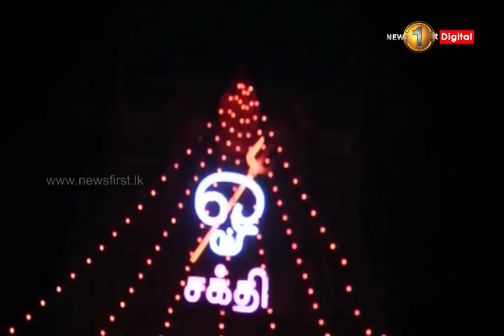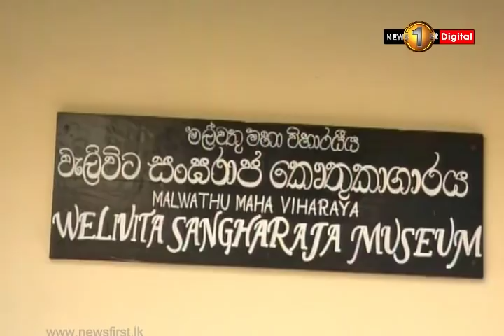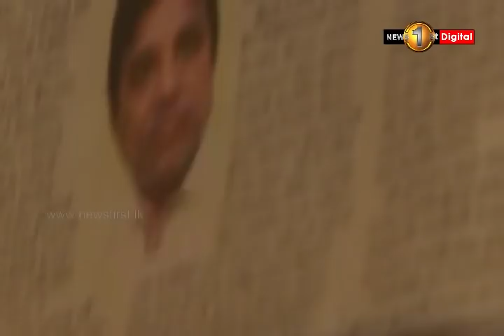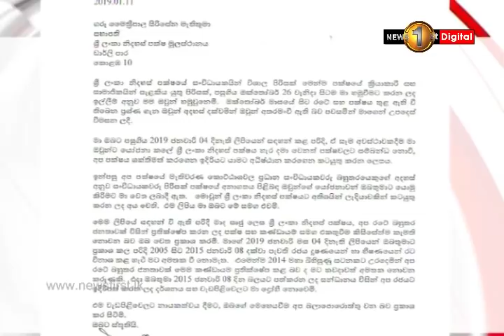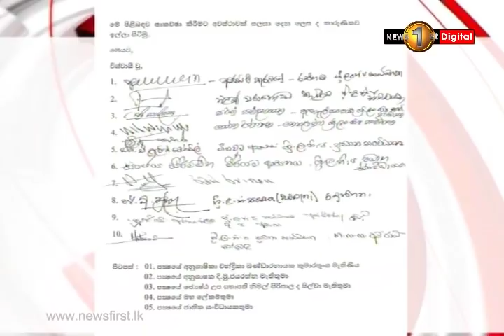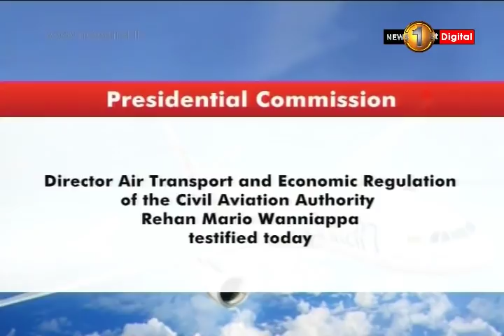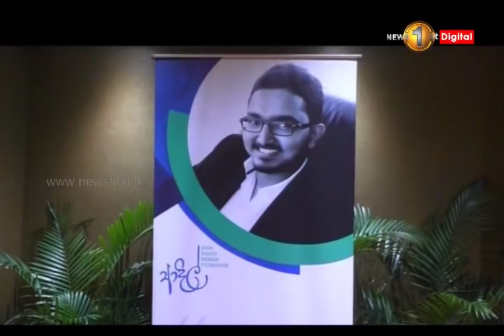News 1st: Prime Time English News - 9 PM | (15-01-2019)